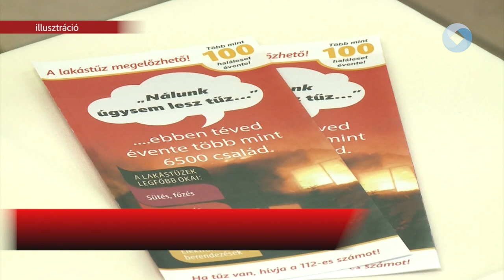Ne törje meg a csendet a szirénák zaja!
Karácsonykor megsokszorozódik a lakástüzek száma, pedig egy kis odafigyeléssel valamennyi megelőzhető lenne. A Fejér Vármegyei Katasztrófavédelmi Igazgatóság óvatosságra hívja fel a figyelmet az ünnepek közeledtével.